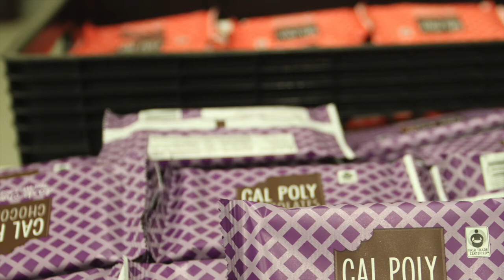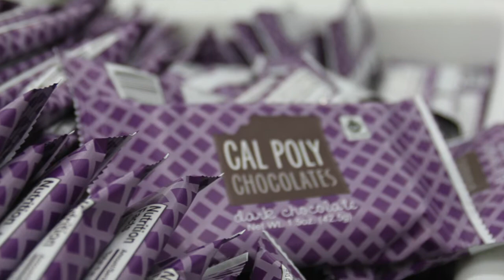Lean Project Chocolate Factory